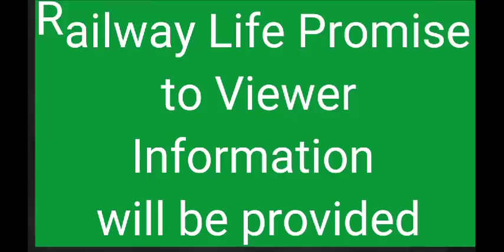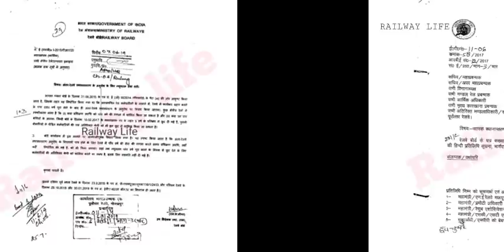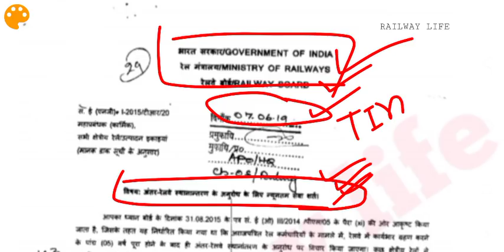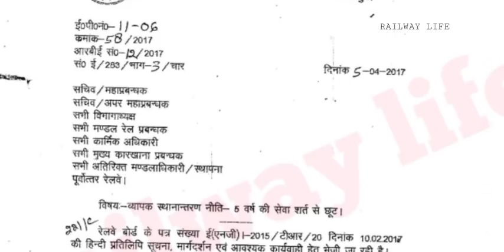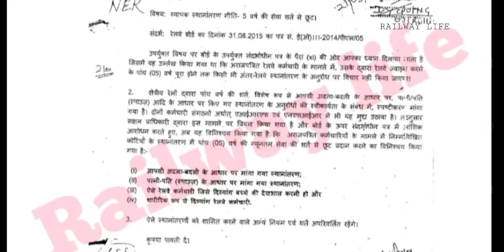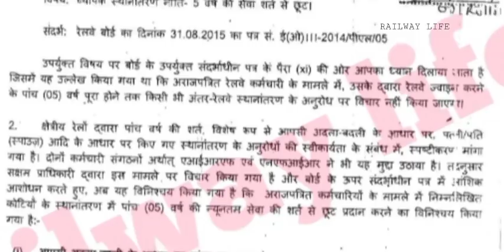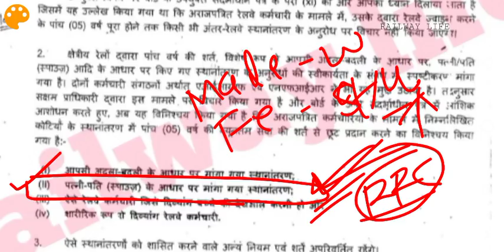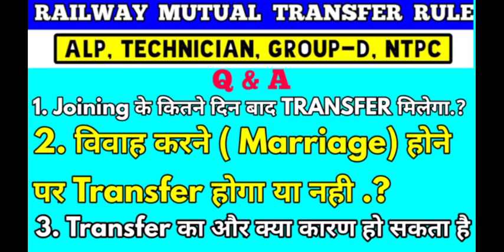Railway Transfer Rules :- Mutual Transfer, Marriage Based Transfer, PwBD Child & Self PwBD Transfer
Railway Employees Mutual Transfer Rule Available for All Non Gazetted Group C & Group-D post like Alp Technician NTPC JE And other Posts.
How many Year job require for mutual Transfer in Railway DIVISION and Zone Transfer. As per Railway Mutual Transfer Rule Minimum 5 years service Require in general case but 4 Additional Relaxation given to Railway Employees to apply Transfer in Railway Based on Mutual Transfer , Marriage Wife and Husband in government Job and PwBD Employees Transfer in Railway or A Employees with PwBD Child to take care Required mutual Transfer grant permission before 5 year job completed.